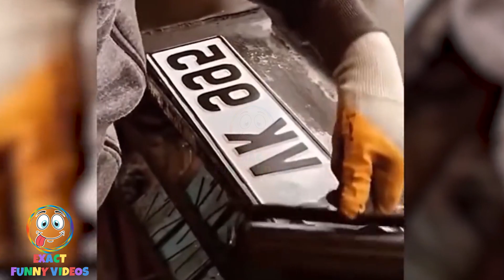Hilarious Recorded Moments